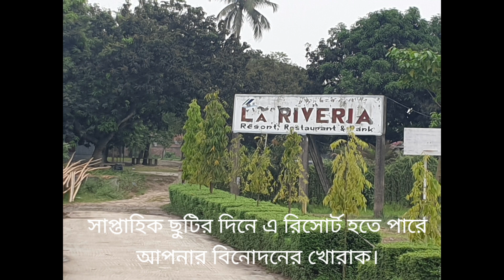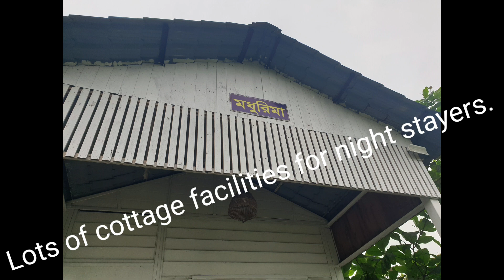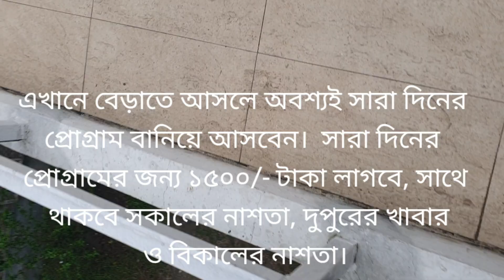লা রিভেরিয়া রিসোর্ট (LA RIVERIA RESORT)